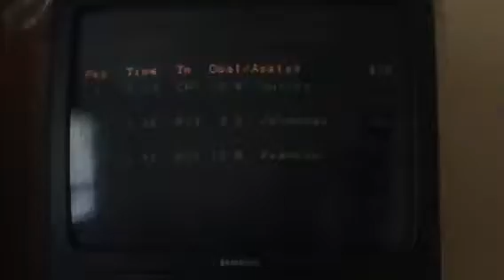NHL 93 gm2 Francis OT goal 2-1 final cup finals T2